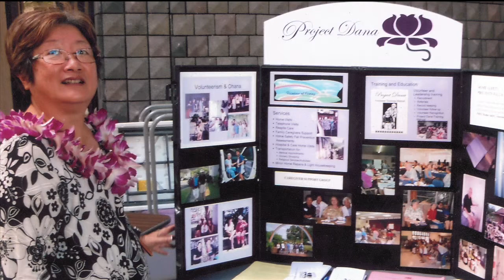Kupuna Power Promo 2014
Join Sen. Brickwood Galuteria, Marlene Sai and Danny Kaleikini for the 2nd Kupuna Power Day event on Wednesday, April 16, 2014 from 9:00 a.m.-11:30 a.m. in the Capitol Rotunda. Kupuna Power Day empowers Kupuna through education, entertainment and exercise featuring more than 30 organizations providing vital information for the health, safety and well-being for Hawaii's Kupuna.